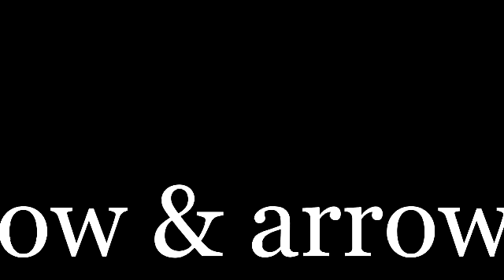Slow motion bow and arrows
slow motion shots of a bow